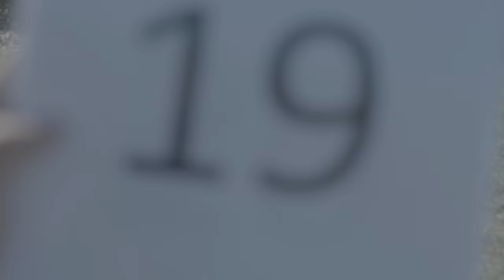P2 FU1 19 Vlad Alexandru POPESCU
EAAC 2022 Programme 2 / 1st Free Unknown Judging Video